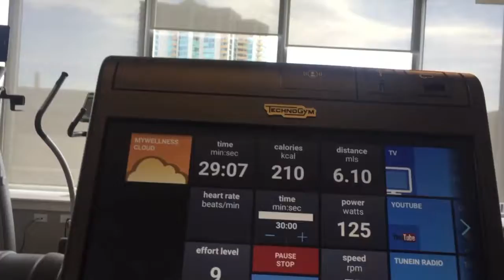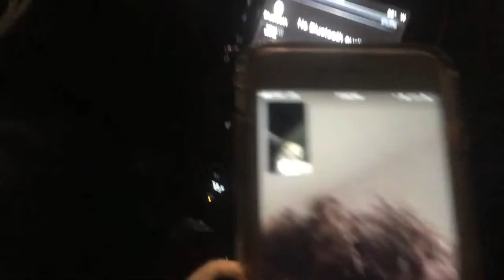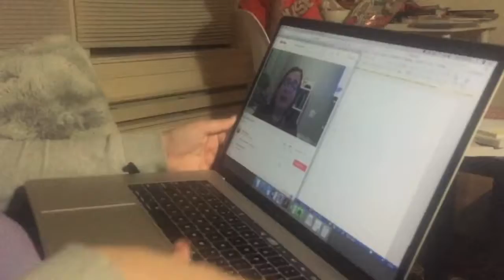vlogmas day 89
going for a walk by the lake and trying popeyes for the first time
! exciting! thank you to my friends for their support